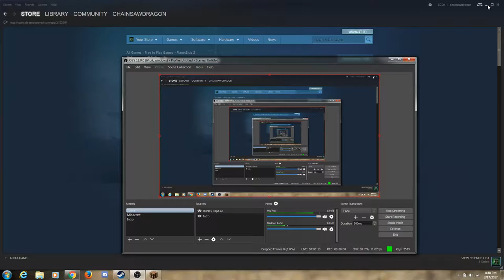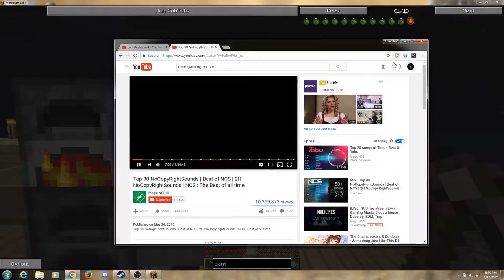HARDCORE Modded Skyblock LIVESTREAM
WHO EXCITED FOR A STREAM TODAY, HUH WHO IS!
With/  Player 1-TheInfectedLord- Slug
           Player 2- Waffle- Nickname: Enfin
           Player 3-Chainsawdragon- Chainbro
          player 4- Off on Vacation be back for Assassin of steve 2: Tribal Snouts
ps this is the discription from the last stream,